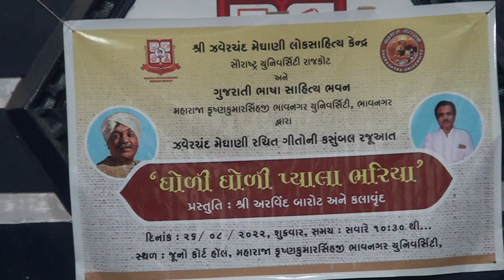'ઘોળી ઘોળી પ્યાલા ભરિયા'- મેઘાણીગીતો -અરવિંદ બારોટ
શ્રી ઝવેરચંદ મેઘાણી લોકસાહિત્ય કેન્દ્ર ,રાજકોટ અને ગુજરાતી વિભાગ, મહારાજા કૃષ્ણકુમારસિંહજી ભાવનગર યુનિવર્સિટીનો સંયુક્ત ઉપક્રમ -તા. 26/08/2022,ભાવનગર .